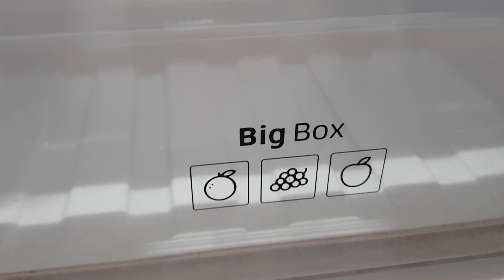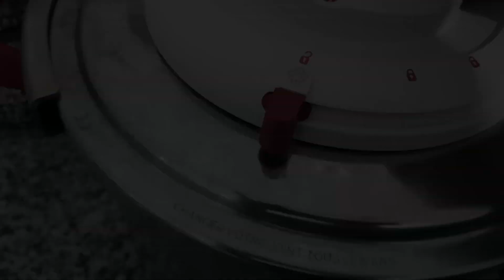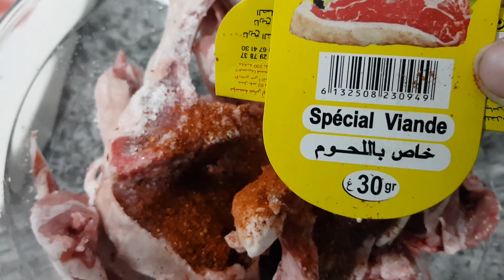عرضة وعشاء من يدين مرت خويا👌/تنظيف وتنظيم الثلاجة/منظمات رائعة ورخيسة🖒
لمزيد من الوصفات زورو موقعنا من هنا ;
صفحتي على الفيسبوك :
كل وصفاتي هنا في هدا الرابط :
خبز الشاورما الشهي مع حشو لذيذ جدا بتتبيلة أكثر من رائعة
حساء الخضر المغذي واللذيذ بخضر الموسم وبطريقة سهلة وسريعة .
اغتنمي موسم البرتقال والليمون لإعداد عصير تركي منعش و لذييييذ وسهل التحضير .
السفنج أو الخفاف بالفرينة سريع ولذييييذ جدا أبهري ضيوفك به في مناسبة يناير2018 👍👍👍
هل لديك مشاكل مع خبزة الفطيرة او الكسرة لاتقلقي اليك وصفة سحرية لنجاحها 100بال100.
كرم محشي مرقة حمراء, إقتصادي ولذيذ /ADWAK- أذواق‎
لن تصدقي ماذا يحدث عند وضع هذا الخليط الطبيعي على بشرتك
دجاجة محمرة في الفرن بالتوابل أحسن من المطاعم🦃🦃 محمرة من الخارج وطرية من الداخل
لا تفكري ابدا في شراء البتي فور بعد مشاهدة هدا الفيديو صدقيني (البيتي فور الناعم )
pizza farci🍕🍕🍕بيتزا محشوة بالجبن في الأطراف أكثر من راااائعة
قوارب الشكولاطة السريعة واللذيذة في وقت قياسي وبمقادير مضبوطة.
مشترياتي للمطبح بأثمان مناسبة
طريقة تحضيرصلصة البيتزا مثل المطاعم بأسهل وأسرع طريقة .حضريها لإعداد بيتزا رائعة
حيلة مطبخية لمضاعفة سائل غسل الاواني وزيادة فعاليته في لمعان الاطباق .
كايك انجليزي بمعجون التمر صحي وناجح 100/100 ستبهرين اقاربك واهلك به.
للمزيد من الوصفات
طريقة سهلة لحفظ الفلفل الحار بمقادير بسيطة متوفرة في كل بيت و نجاح مضمون في وقت قصير .